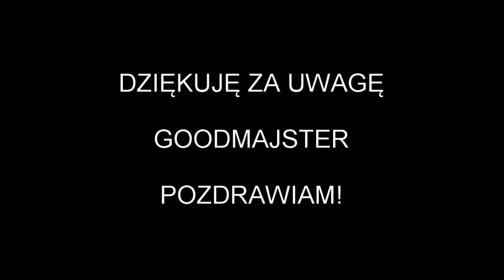Odwodnienie budynków gospodarczych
W domu zawsze jest coś do zrobienia. Tym razem odwodnienie dwóch budynków. Nieuregulowana kwestia wody opadowej może przyczynić się do jej podciekania pod fundamenty. Prowadzi to do ich oberwania, zapadnięcia podłogi czy innych szkód.